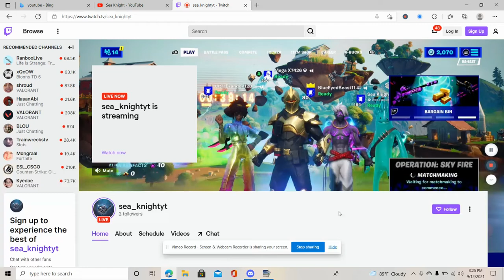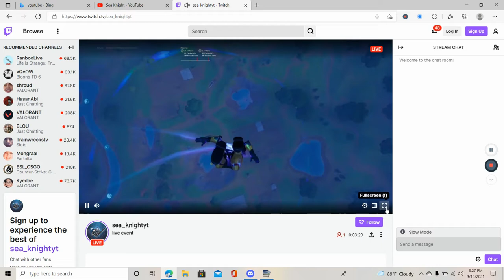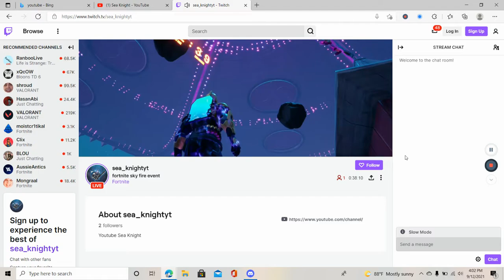the ''Sky Fire'' Live Event in Fortnite